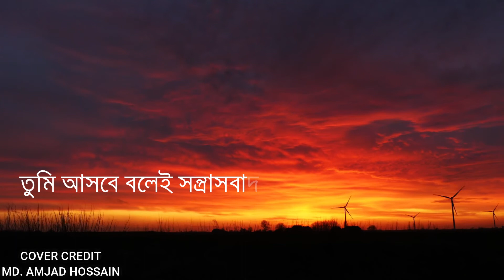Nochiketa Bangla Hit Song Tumi Ashbe Bole তুমি আসবে বলে Song Cover with Lyrics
ASSALAMUALAIKUM. TODAY I AM PRESENTING A HIT BANGLA SONG BY NOCHIKETA TUMI ASBE BOLE. I AM COVERING THIS SONG AS IT IS POPULAR AND LOVED BY ALL.

Song Name: Tumi Asbe Bole
Singer: Md. Amjad Hossain
Lyrics & Tune: Nochiketa

ধন্যবাদ।।